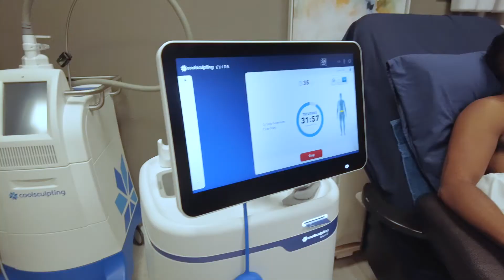"There's a Good Feeling of Comfort When You're Here" - bodenvy Client Testimonial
Dr. Eddie Murgasen, a Family Medicine Board Certified Physician, shares his experience at bodenvy CoolSculpting Orlando. Dr. Murgasen experienced bodenvy's one of a kind stacked technology and was blown away by the use of multiple technologies to treat his problem areas. He had hit a plateau in his fat loss journey and the team at bodenvy helped him overcome that challenge.